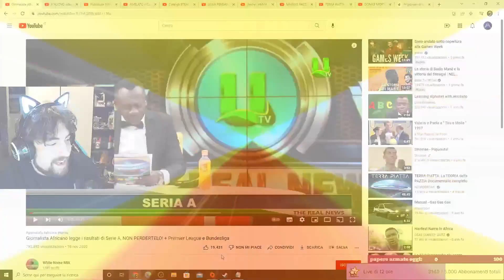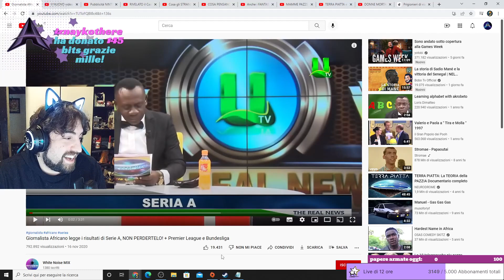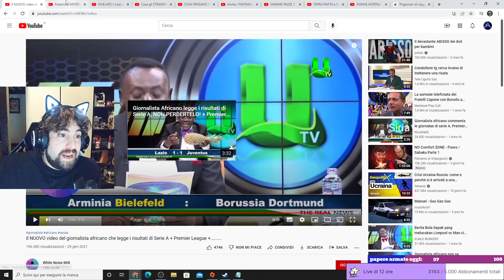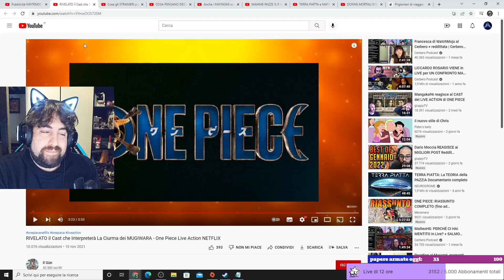Reaction a giornalista della UTV e analisi cast di one piece netflix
oh cielo